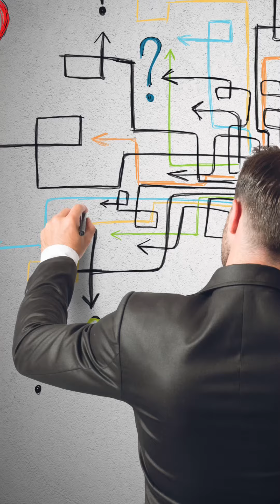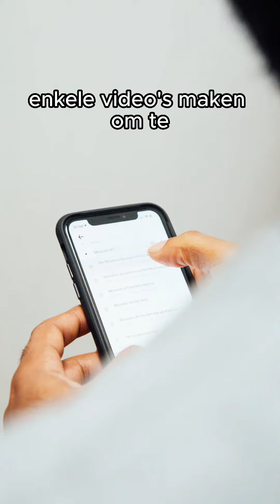Welke ETF's aankopen? Dit zijn vereiste 8 en 9 van een goede ETF voor beleggers in België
Welke ETF's aankopen? In deze video (deel 4) bespreek ik vereisten 8 en 9 van een goede ETF voor Belgische beleggers.